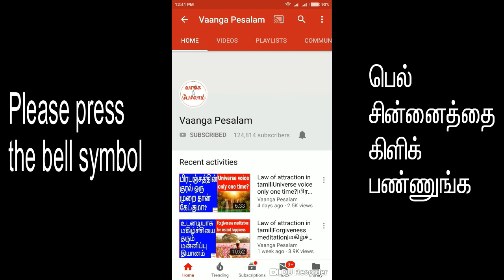Who is Nambikkai Kannan?|யார் இந்த நம்பிக்கை கண்ணன்?|Vaanga Pesalam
ஜூலை 2016 முதல் யுடியுப்பில் பேசிக் கொண்டிருக்கும் நம்பிக்கை கண்ணன் யார்? எங்கே இருக்கிறார்? என்ன செய்கிறார்? இதுவரை உங்களுக்கு தெரியாத பல விசயங்களை இந்த வீடியோவில் தெரிந்து கொள்வீர்கள்.

Who is that Nambikkai kannan who is talking in youtube from July 2016? Where is he living? What is he doing? In this video, you will know lot of things which you don't know before.